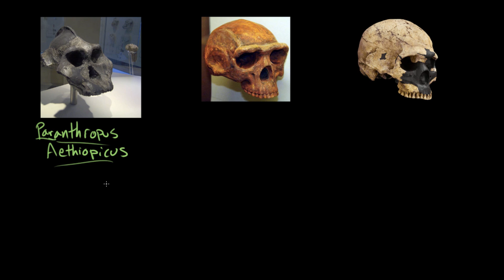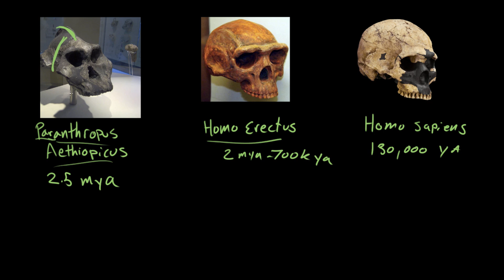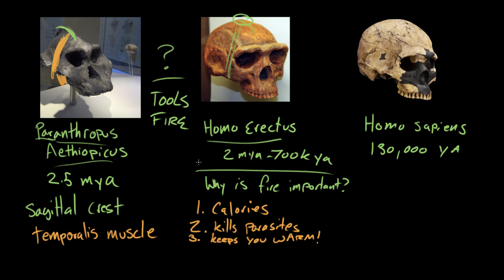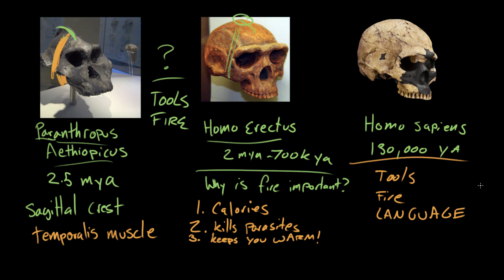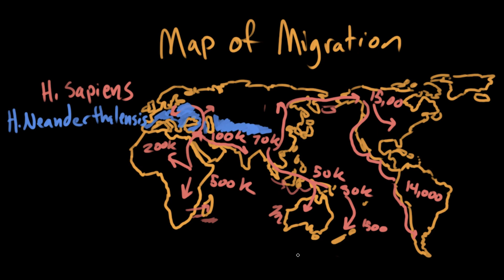Peopling the Earth | The Origin of Humans and Human Societies | World History | Khan Academy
How did people manage to migrate around the globe? David explains several theories.

Missed the previous lesson?

World History on Khan Academy: From prehistory to today, this course covers the human events that have shaped our planet.